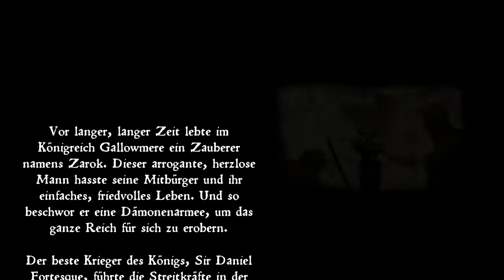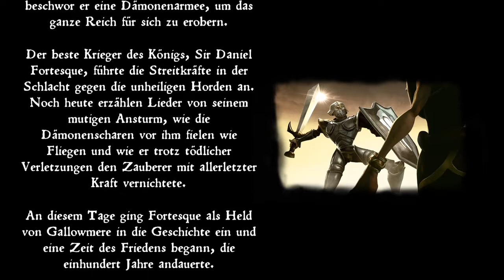[Rollie ZOCKT] MediEvil Remastered - Die gruselige Demo nur für kurze Zeit |Ps4|German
Der illustre Sir Daniel Fortesque lädt dich herzlich ein, die MediEvil: Kurzlebige Demo zu spielen. Hier kannst du dir hackend, schlagend und stolpernd deinen Weg durch die ersten beiden MediEvil-Levels 'Dans Krypta' und 'Der Friedhof' bahnen.

Du willst was beweisen? Hört sich bekannt an ... Schau dich bei Sir Dans Grab gut um, um einen exklusiven Helm zu finden, der sein Leben (bzw. seinen Tod) erschwert. Diese einzigartige, herausfordernde Rüstung gibt es nur in dieser Demo und sie wird in die Vollversion übernommen!